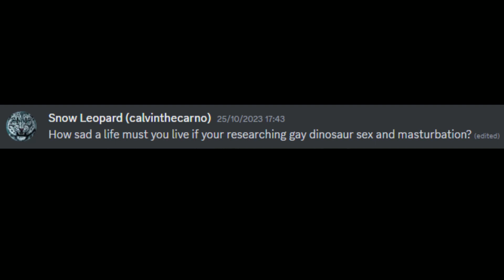I like researching dinosaurs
Song used is To Hell and Back by Sabaton